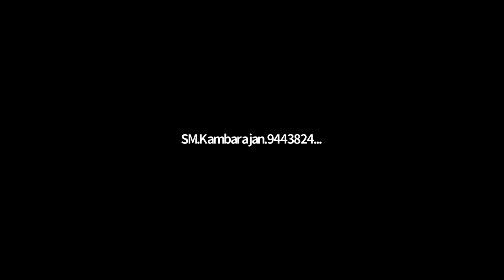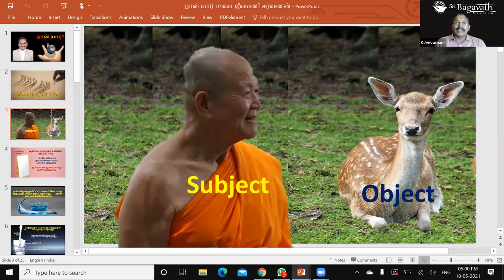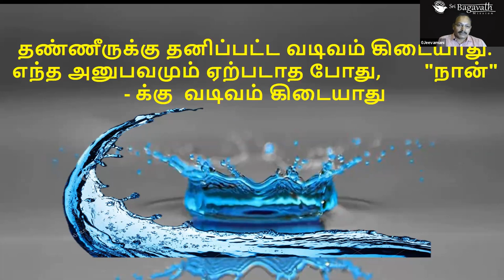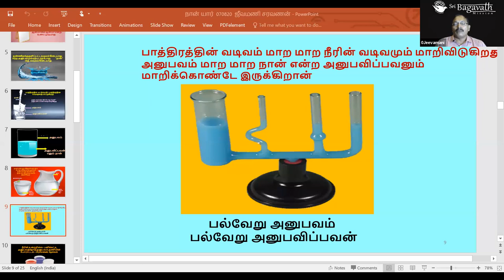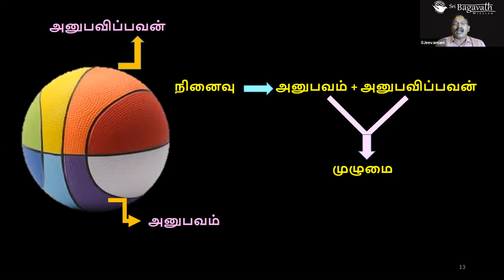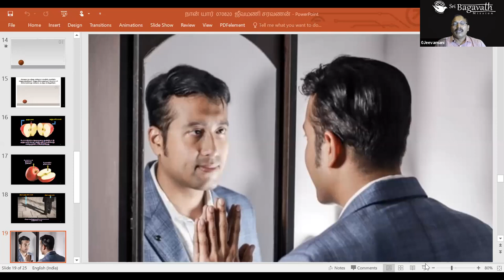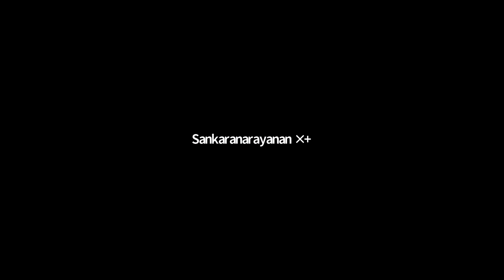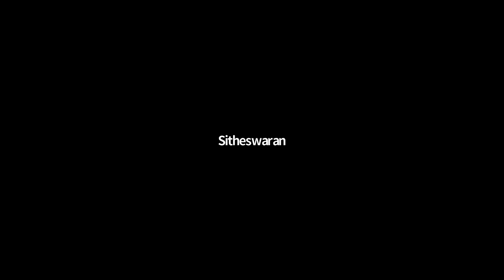7. நான் யார்?- ஞான முகாம் - 1 18/05/21 Jeevamani Enlightenment zoom Camp Who am I